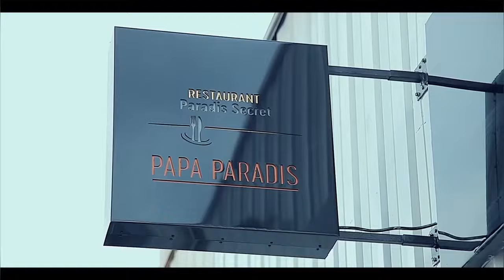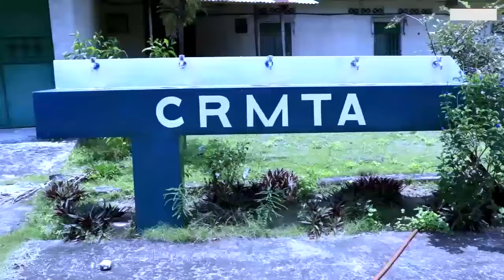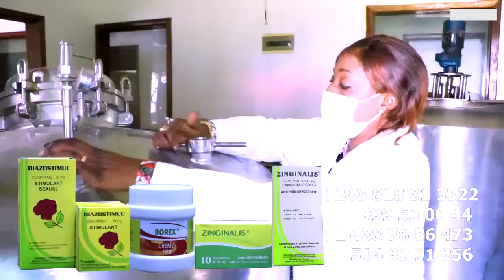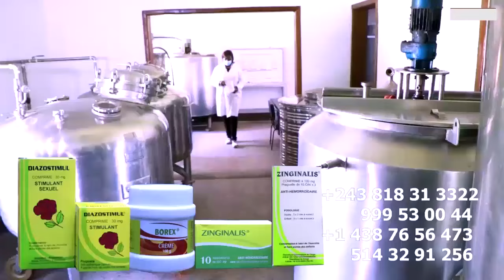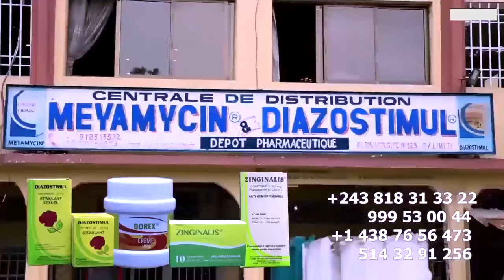Interview De FERRE GOLA Répond Sur Affaire PHOTO Na SARHA TOLA ECHOQUË Ba GOLOIS